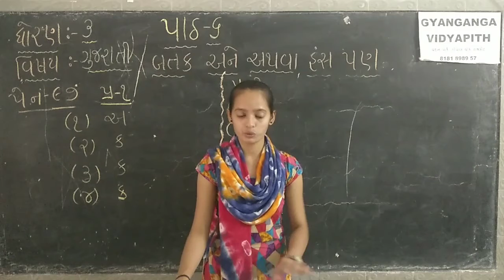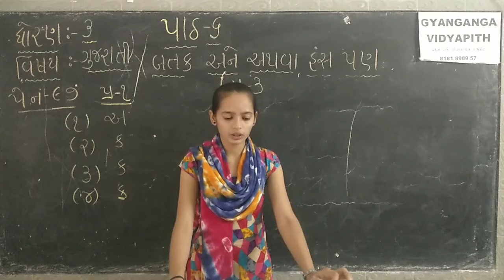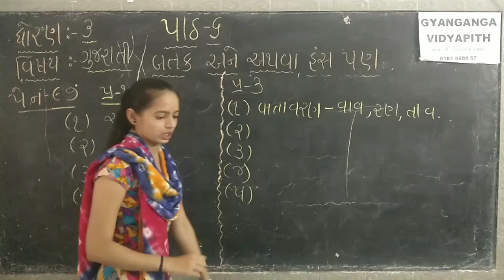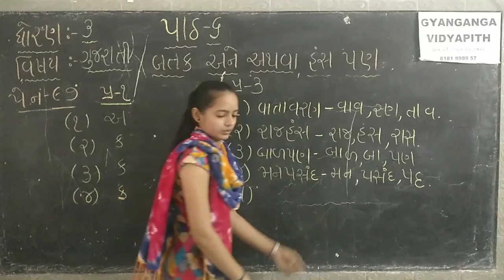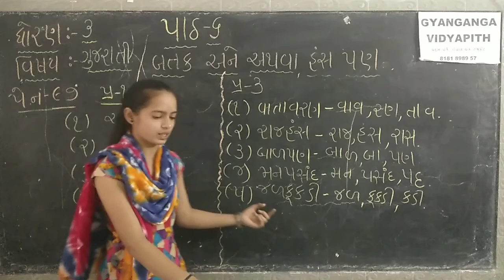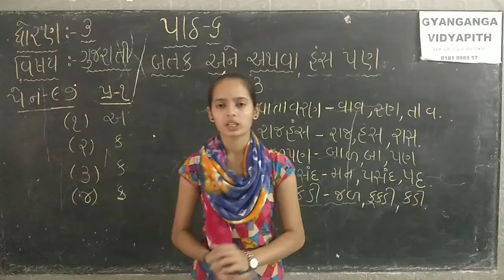STD 3 GUJARATI CH 6 PART 6